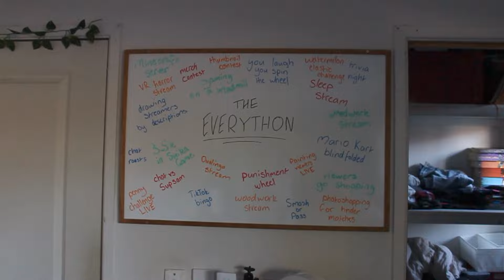When is it Time to Stop?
Welcome to the EVERYTHON™️!
the EveryThon™️ is a continuous stream lasting a weekend (Friday 1st - Sunday 3rd March) where Sam has to do EVERYTHING he owes his viewers. the official EveryThon™️ checklist can be found